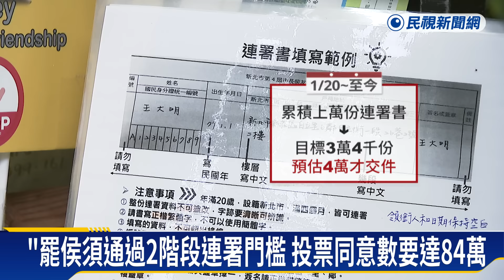「罷侯」快閃連署站台北開跑 大批民眾冒雨來簽署－民視新聞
【民視即時新聞】政治中心／楊喻晴、方雋淮、SNG &nbsp; &nbsp;台北報導大選落幕，新北市長侯友宜卻面臨遭罷免危機，市民組成「罷侯自救會」，也展開了第1波的連署行動，預計要蒐集3萬4千份達標，才能往第二階段34萬邁進，從上周在板橋辦快閃連署站後，目前已蒐集上萬份的連署書，今天第二站辦在台北市，不少新北市民從各地冒雨來連署。